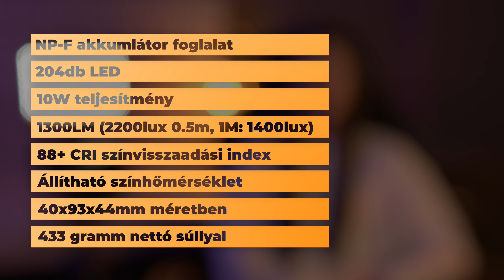Jackal TPL-LED204 LED világítás, videólámpa 3200-5600K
A TPL-LED204 LED videólámpát talpán lévő dönthető vakupapucs segítségével szinte bármilyen fényképezőgépre rögzíthetjük. Nemcsak vakupapucsra, hanem 1/4" csavarra is elhelyezhetjük, így lámpatartó állványon is használható. A színhőmérséklet és a fényerő dimmerrel állítható a panel hátoldalán.

    LED-ek száma: 204 darab
    Teljesítmény: 10W
    Megvilágítás: 1300LM (2200lux 0.5m, 1M: 1400lux)
    CRI: 88
    Színhőmérséklet: 3200K - 5600K
    Akkumulátor: Sony NP-F széria (az akkumulátor nem része a csomagnak!)
    Tápegység bemenet: 6-9V (a tápegység nem része a csomagnak!)
    Ház: Műanyag
    Szín: Fekete
    Mérete: 140x93x44mm
    Csomag súlya: 433 g